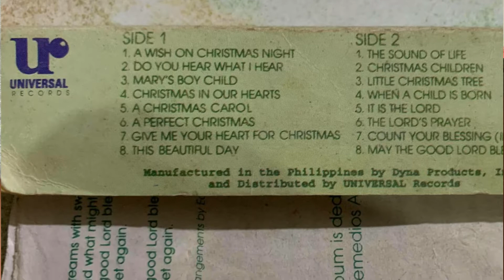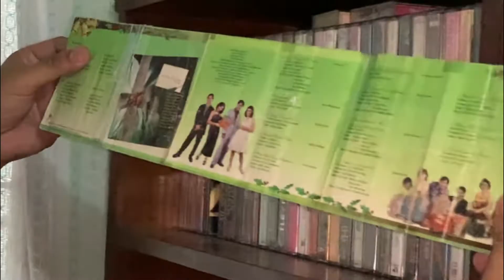JOSE MARI CHAN CHRISTMAS IN OUR HEARTS CASSETTE TAPE | GUMAGANA PA KAYA SA CASSETTE PLAYER?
JOSE MARI CHAN CHRISTMAS ALBUM
CHRISTMAS IN OUR HEARTS
JOSE MARI CHAN MEMES
Cassette Tape
Cassette Player